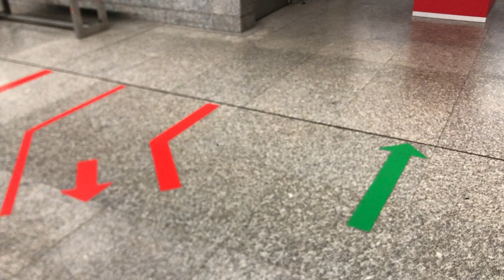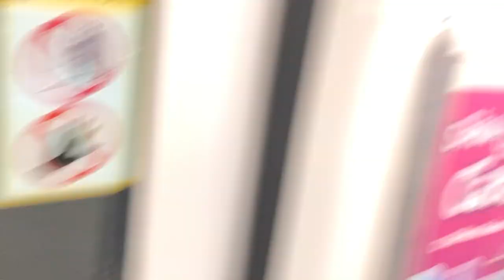SMRT NSL Kawasaki-CSR Qingdao Sifang C151B 639/640 Somerset to Marina Bay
Flimed on 18 July 2022, 4:27pm
Train run: TBC
Train and model: KSF C151B
Set: 639/640
Train terminate: NS28 Marina South Pier
Stretch: NS23 to NS27
Route: Jurong East to Marina South Pier